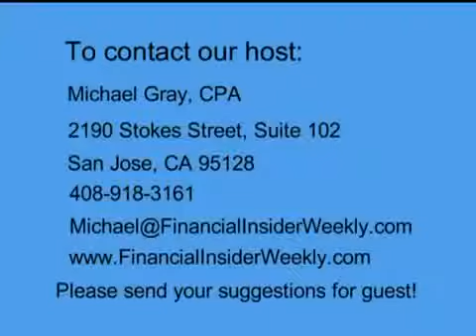Setting family financial goals and reaching them, Part 2 of 2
Anyone can help me check my financial? management report please?
I need help? is there any financial? programs out there too help me live on my own at age 18 i have no parents?
I need some info about my financial? aid?
Efc for financial? aid went up ?
Can i get financial? help for establish aindustry in gaya?
Im working on a project of collecting data about financial? hubs.how to develop noida as a financial? hub.?
Financial? aid for community college?
Can i change financial? aid situation for college?